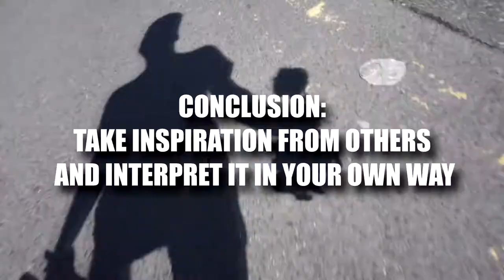Dear Everyone -- We Don't All Need To Be CASEY NEISTAT!? - From Colour Line Productions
I made a video ripping of Casey Neistat whilst still making it something of my own at the same time. Since the announcement of 368 I feel too many people have jumped on the band wagon.
This video is not targeted at anyone and I don't feel people should stop doing what you do. Pick up a camera, take inspiration and have a go.